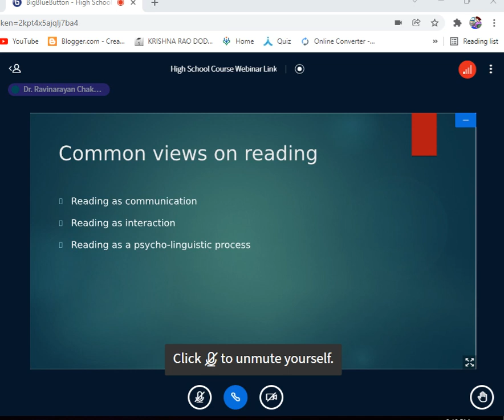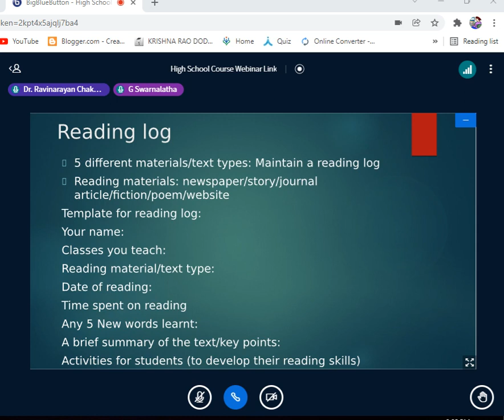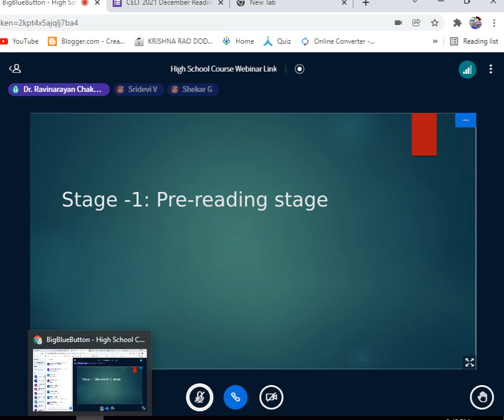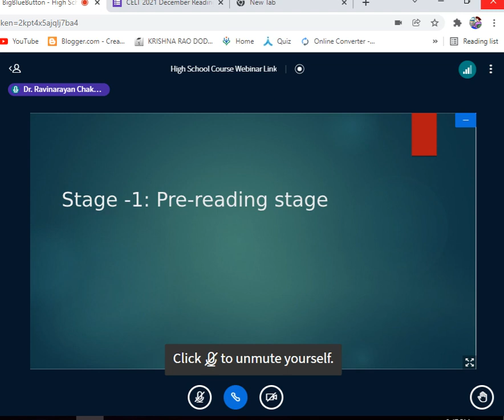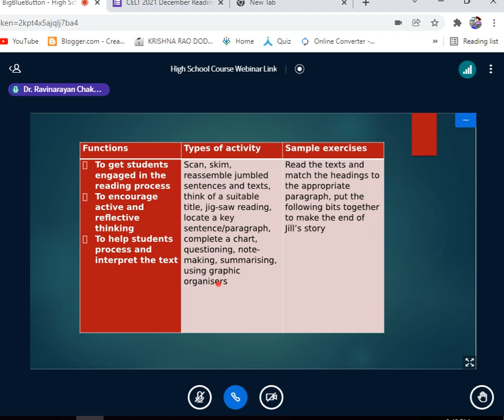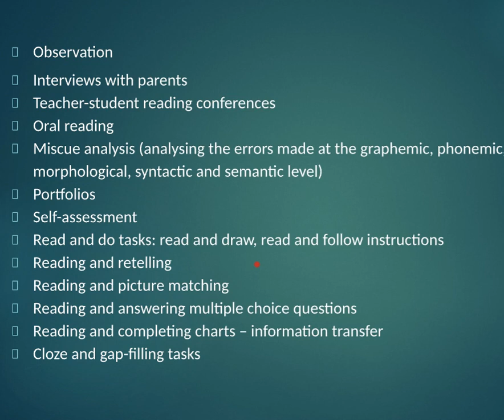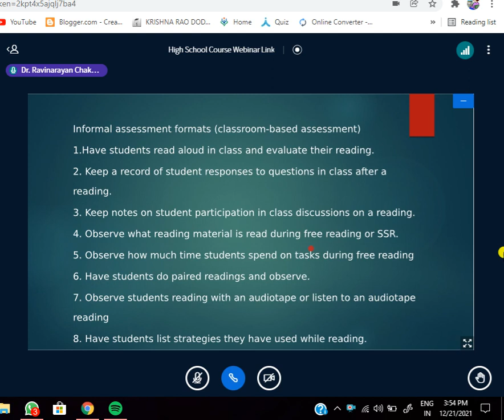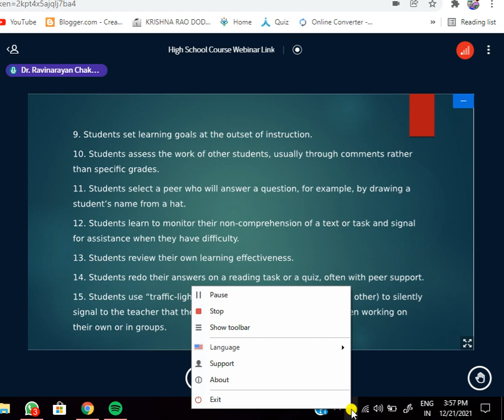CELT Reading activities